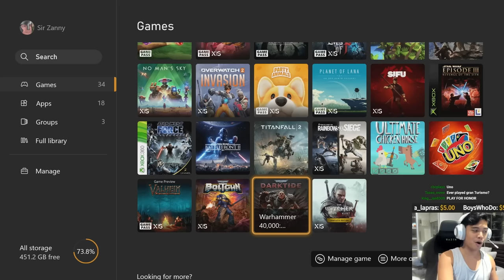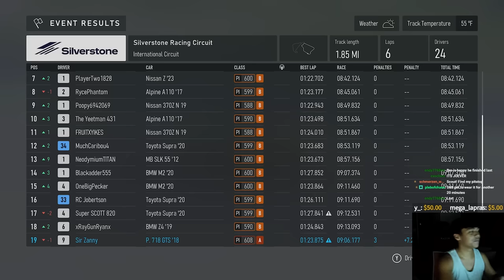I'm straight up not having a good time in the new Forza game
Insurance may not cover this...